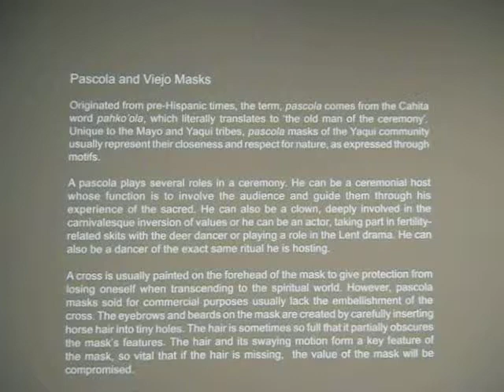Masks of Mexico from the Muyaes Ogazón Collection, Part 4 - reported by National Critics Choice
Masks of Mexico from the Muyaes Ogazón Collection, Part 4

Dates: 09 December 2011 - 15 January 2012. Closed on Mondays & Public Holidays
Venue: Lim Hak Tai Gallery, NAFA Campus 1, 80 Bencoolen Street, Singapore 189655
Admission: Free Admission

 In collaboration with the Embassy of Mexico, NAFA is honoured to present a touring exhibition of 48 traditional Mexican masks from the Muyaes Ogazón Collection. Professor Estela Ogazón and anthropologist Jaled Muyaes had over the past 50 years acquired, classified and labelled over a thousand masks from different regions of Mexico. This selection showcases the dazzling variety of masks used in modern-day Mexican fiestas, not only to honour patron-saints but also to heighten the carnivalesque atmosphere. Through this collection of masks, one may witness the successful syncretism of paganism and Christianity in Mexican culture and celebrate the ingenuity and intricate handiwork of their makers.